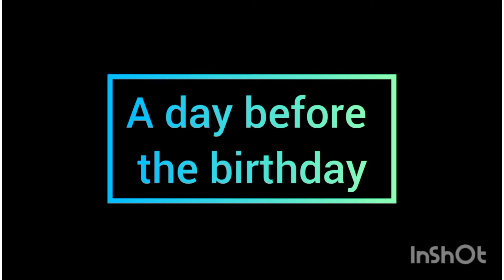boys and girls on birthday |SHAZIL AHMAD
create by Shazil ahmad
edit by Shazil ahmad